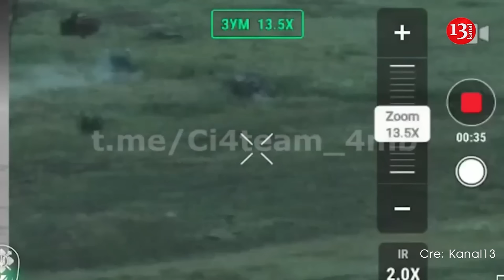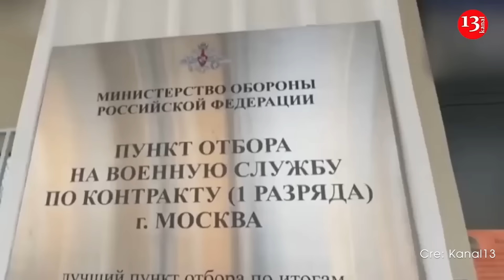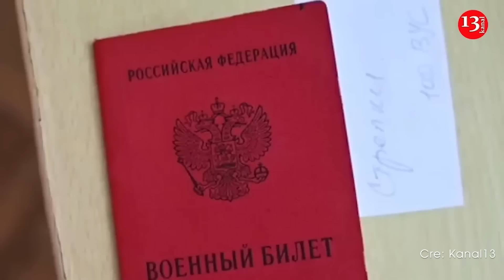ĐÒN CHÍ MẠNG CHO MOSCOW: Ukr phát hiện 12000 vũ khí Nga; Putin tăng 5 lần quân vẫn thất bại thảm hại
00:00 Ukraine tiết lộ cách truy dấu 12.000 vũ khí Nga mỗi tuần
01:58 Ở Nga, học sinh đốt chiếc trực thăng thứ hai trong hai tuần
04:18 Thủy quân lục chiến bắt giữ lính Nga ở vùng Kursk
06:09 Nga thất bại trong việc kiểm soát biên giới với Ukraine dù tăng cường quân sự gấp 5 lần tại Kursk
08:31 Sóng gió trong truyền thông Nga sau bình luận về khả năng lật đổ Putin trong bối cảnh Ukraine tăng cường tấn công
11:42 Putin và "lằn ranh đỏ": Nga im lặng trước nguy cơ phương Tây tấn công trực tiếp Kremlin